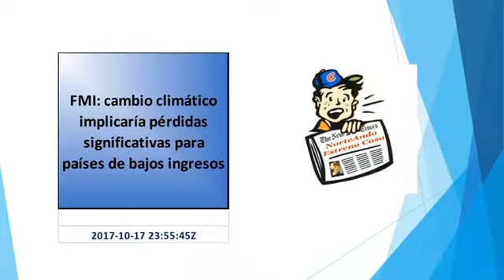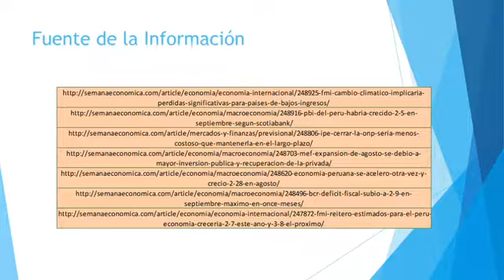Crecimiento de la Inversión Pública y Déficit Fiscal en el Perú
FMI: cambio climático implicaría pérdidas significativas para países de bajos ingresos
PBI del Perú habría crecido 2.5% en septiembre, según Scotiabank
IPE: Cerrar la ONP sería menos costoso que mantenerla en el largo plazo
MEF: Expansión de agosto se debió a mayor inversión pública y recuperación de la privada
Economía peruana se aceleró otra vez y creció 2.28% en agosto
BCR: déficit fiscal subió a 2.9% en septiembre, máximo en once meses
FMI reiteró estimados para el Perú: economía crecería 2.7% este año y 3.8% el próximo
El PBI per cápita de un país de bajos ingresos sería 9% menor en 2100 al logrado en condiciones climáticas normales.
La manufactura no primaria también habría continuado recuperándose en el noveno mes del año.
El costo de pagar a los pensionistas y otorgar bonos por el cierre de la ONP se reduciría de 1% a 0.10% del PBI en los próximos cuarenta años. No hacerlo obligaría al Estado a seguir subsidiando el sistema.
“Este es el inicio de la senda de recuperación esperada para la demanda interna”, señaló Claudia Cooper, titular del MEF.
El PBI del Perú acumula a agosto un crecimiento de 2.6%, informó el INEI.
El sector público no financiero registró un déficit económico de 2245 millones de soles en septiembre.
La entidad multinacional sí elevó proyecciones para la economía mundial y para el PBI de América Latina.